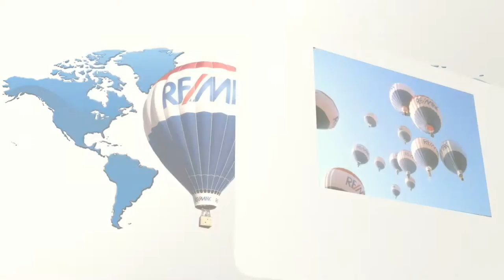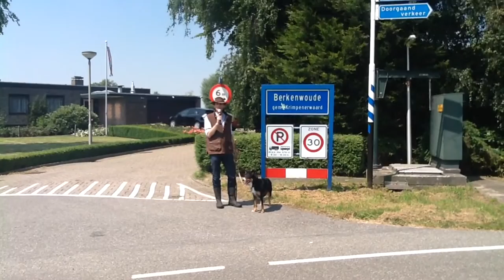Bungalow Berkenwoude te koop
Wat een heerlijke buitenkans!
Berkenwoude is een dorpje in de Krimpenerwaard tussen Rotterdam en Gouda. Daar vindt u deze vrijstaande bungalow met 180m2 woonoppervlak en een kavel van 1120m2. Bel RE/MAX makelaar Gerard Kampijon voor een afspraak voor een bezichtiging op 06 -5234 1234